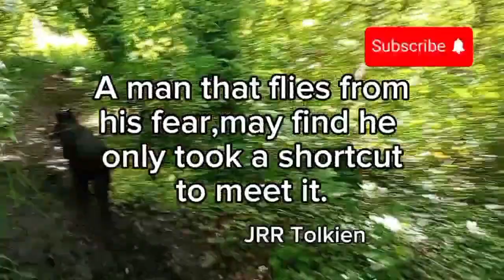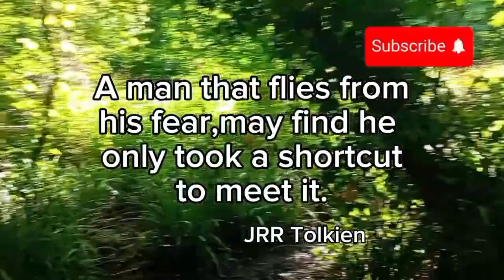Conquering Your Fear: Tips For Overcoming Anxiety.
Tips on dealing with fear and anxiety,